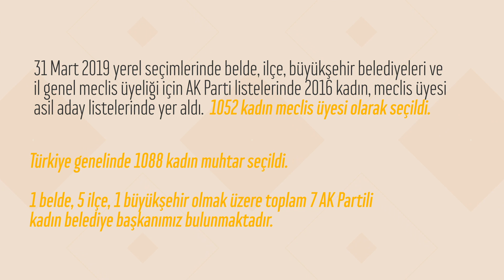AK Parti İktidarında yerel yönetimlerde kadın oranı